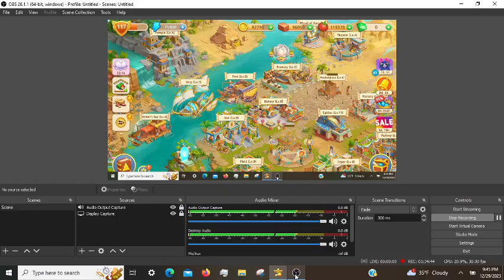Cradle of Empires Gameplay: Episode 40 (12/29/2023)